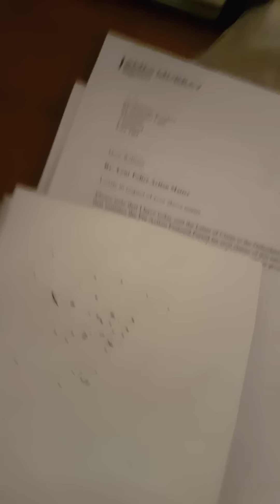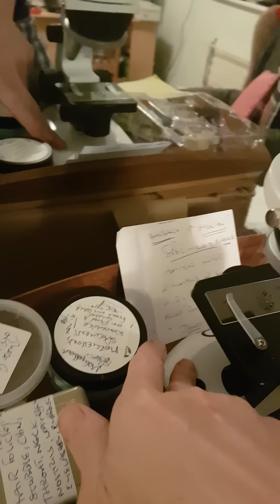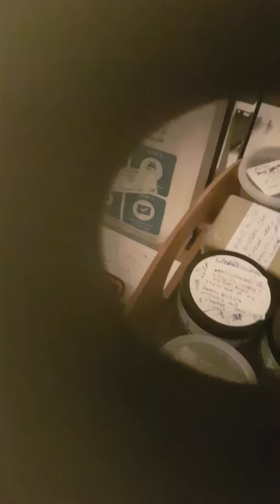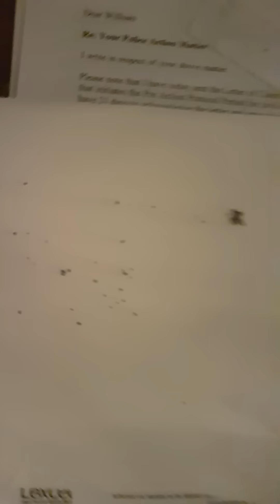Morgellons Debris coming out of me started again Jan 2017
My condition started like this 11 months ago then the black things in the bed stopped and now today it's started to happen again ? Tons of the black things coming out of my body my lungs feel like there's clots on them again it's probably this in my lungs but our medical profession refuse to investigate anything i present they will not look into this no matter how bad i get and psychiatrists will only call me dillusional it is being covered up or theyre all too stupid to believe that we are contaminated by something biological.
January 2017